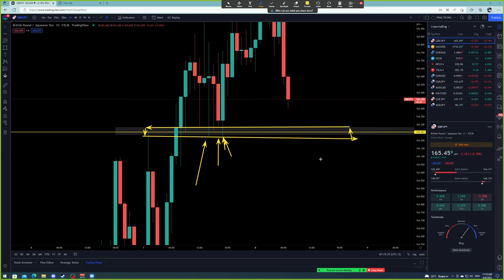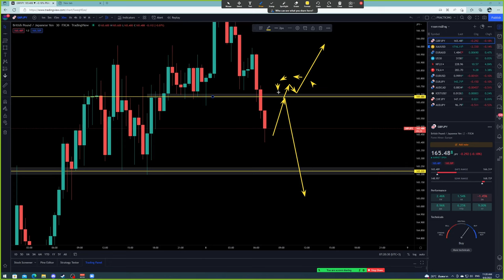Forex | 8 ก.ย. 65 | แนวโน้มทองคำ | วันนี้เทรดยังไงดี? - วิเคราะห์ GOLD & GBP/JPY